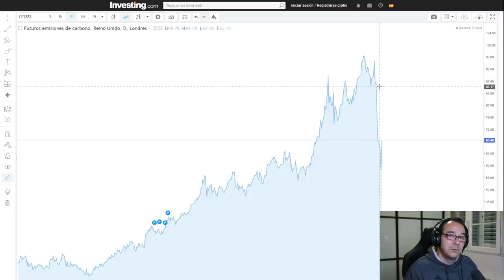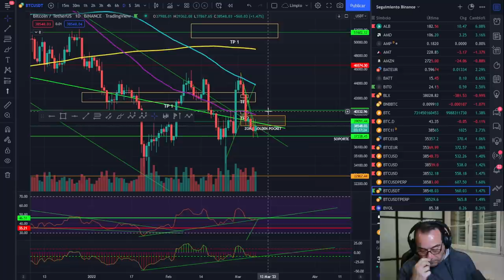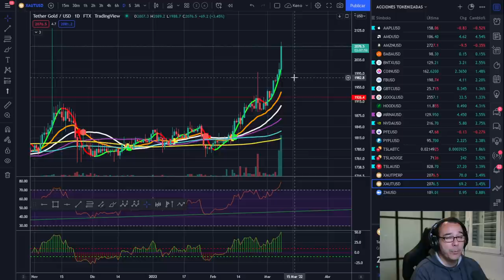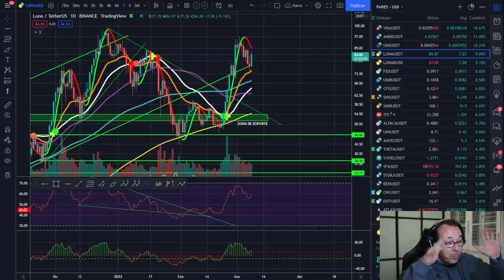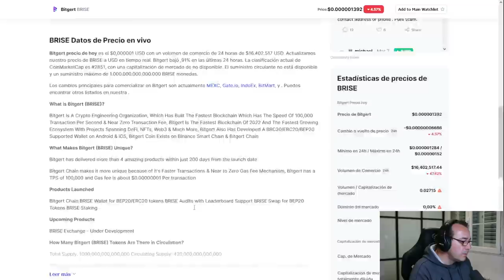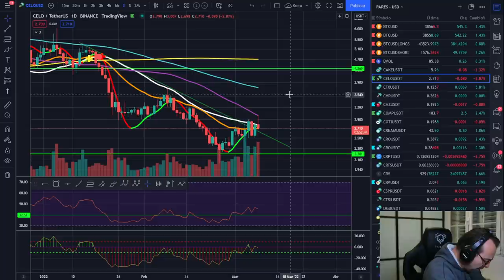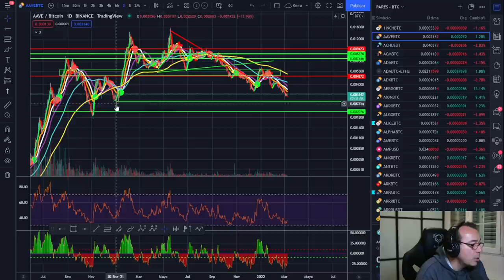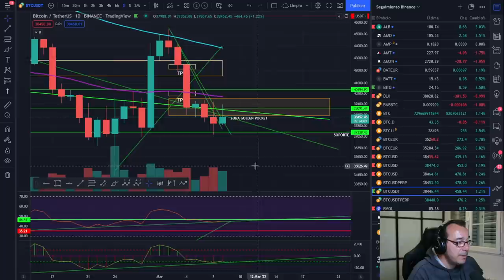🚀 BITCOIN😤😤😤 ¿REBOTE O TENDENCIA? 💵💵💵¡NO PIERDAS EL NORTE!🥇🥇🥇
¿NOS ENCONTRAMOS EN UN SIMPLE REBOTE PARA VENDER O EN UN CAMBIO DE TENDENCIA?

LECTURAS RECOMENDADAS:
EL MEJOR SOBRE BITCOIN Y BLOCKCHAIN FÁCIL DE ENTENDER: